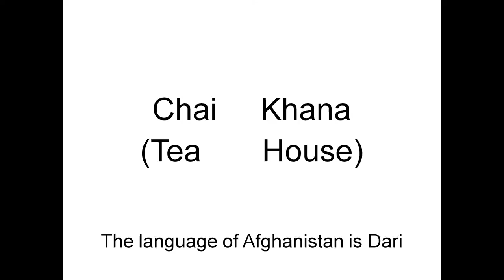Off-road tours in Afghanistan: James Willcox at TEDxBathUniversity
James Willcox is the founder of the travel company Untamed Borders Ltd, which specialises in taking guests to inaccessible places around the world, from Afghanistan to Somalia, to following the trails of nomadic tribes.